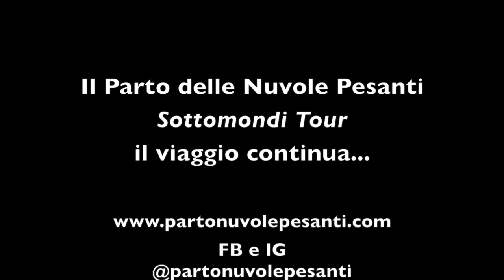Il Parto delle Nuvole Pesanti | Live Estate 2022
SOTTOMONDI TOUR
Immagini dai concerti dell'estate 2022.
Suoni, ritmi e colori per una piazza che balla!

Salvatore De Siena - voce, chitarra, tamburello
Amerigo Sirianni - chitarra elettrica e mandolino
Mimmo Crudo - Basso
Antonio Rimedio - fisarmonica, tastiera, fiati
Manuel Franco - batteria e percussioni
Emanuela Timapno - sax
Enzo Ziparo - chitarra classica e battente
Giovanni Ziparo - percussioni
Davide Kodzopko - percussioni e batteria

booking e management:
Lara Maroni 335/6532092